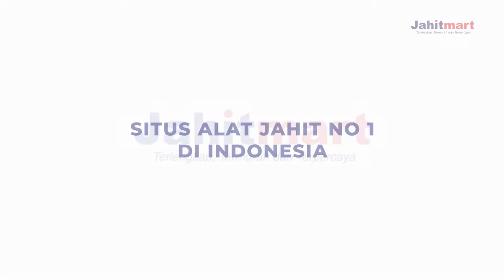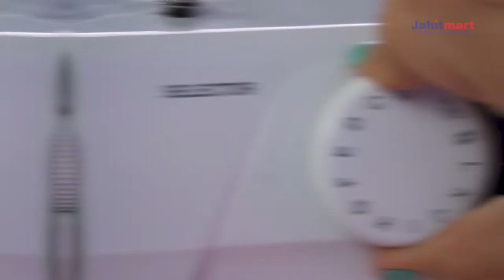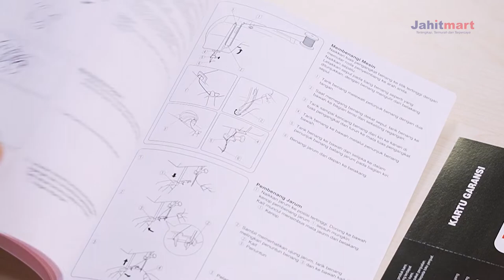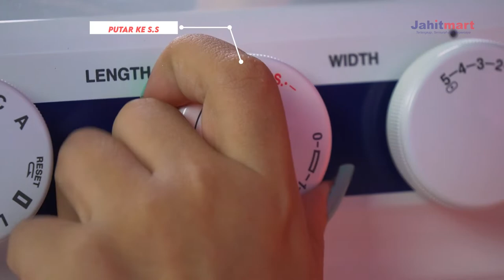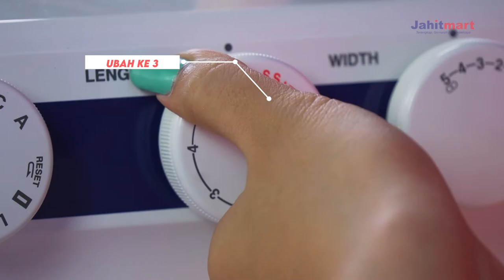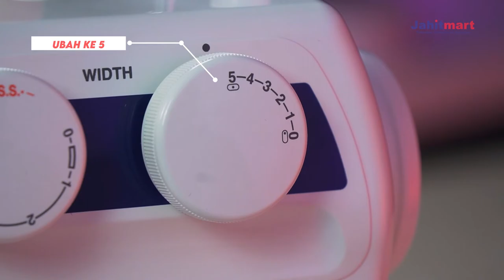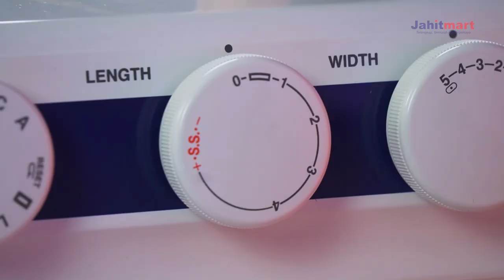Review dan Tutorial Lengkap Mesin Jahit Portable JANOME 2222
ini dia review lengkap JANOME 2222 versi Jahitmart

 yang lagi nyari mesin jahit super lengkap , yuk cek JANOME 2222

disimak yuk dari awal sampai akhir video review kali ini , bisa jadi referensi kamu untuk membeli mesin jahit.

buat  keluarga jahit yang  penasaran belinya dimana , bisa check marketplacenya Jahitmart ya, ini nih linknya

Kami selalu berada di sisi anda 7 Hari Seminggu 24 Jam Sehari~
 WA Jahitmart Customer Service: 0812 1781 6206